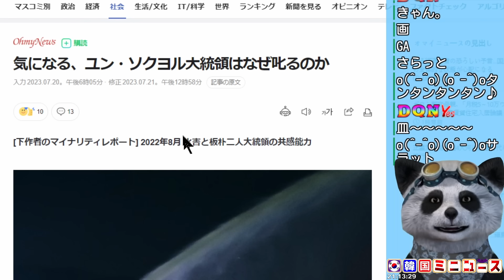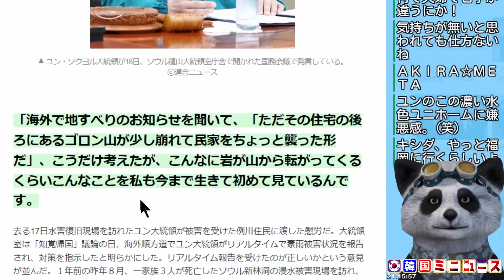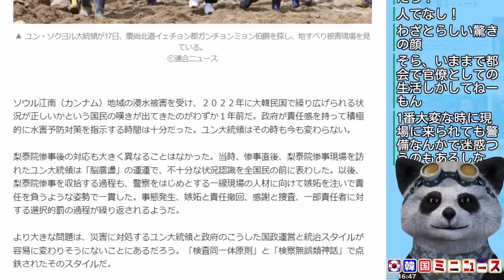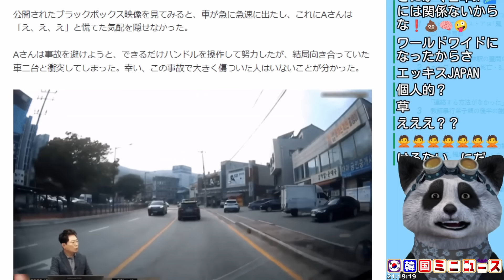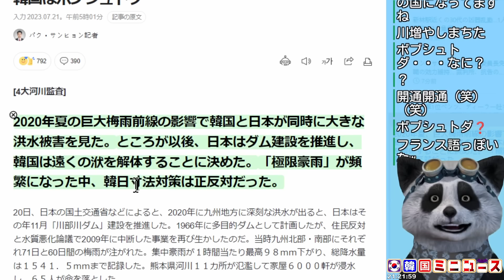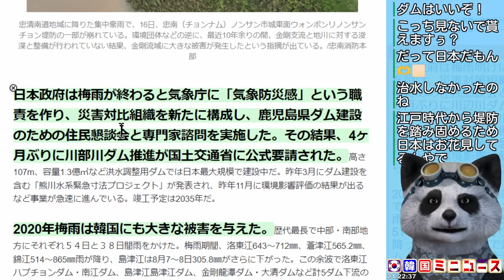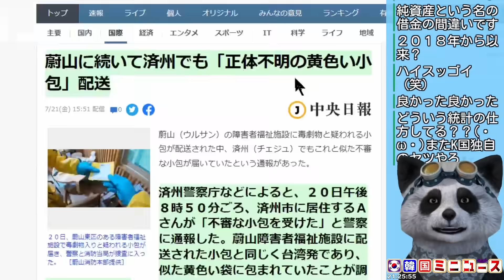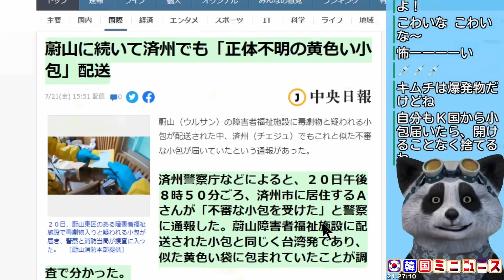またアイオニック急発進(映像あり)一切認めぬメーカーに弁護士もう飽き飽き！韓国が檀君以来初の家計純資産減少！いつもキレてる尹錫悦､さすがに国民･官僚の不満増幅か ほか【韓国ミニニュース詰め合わせ】